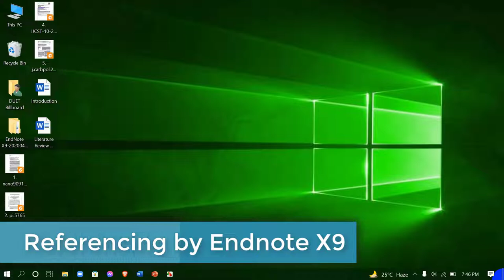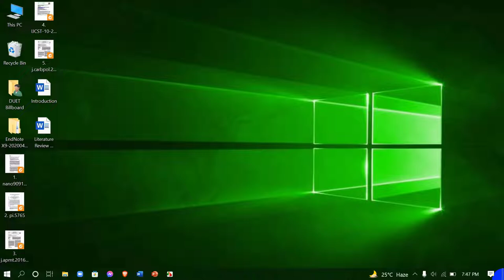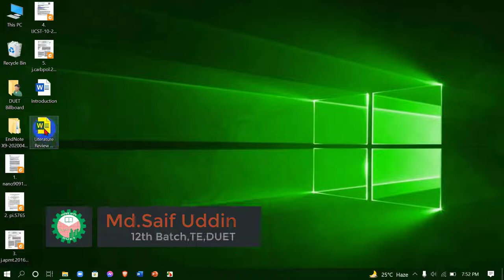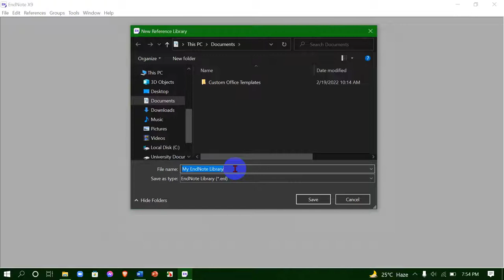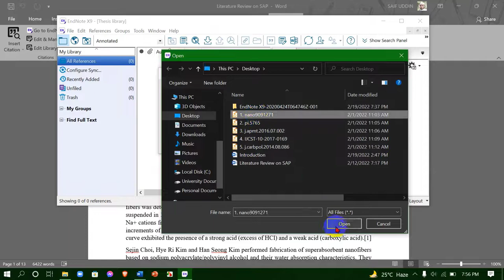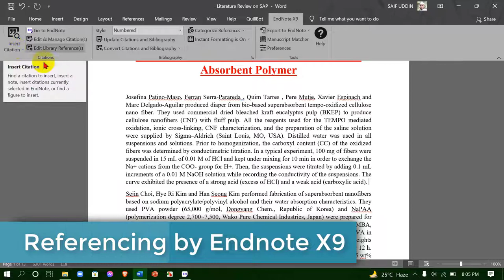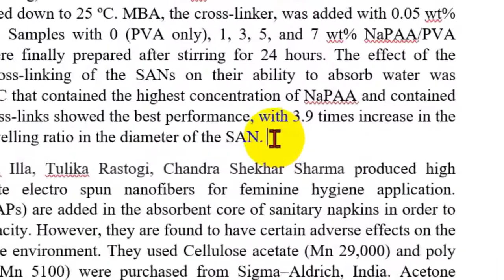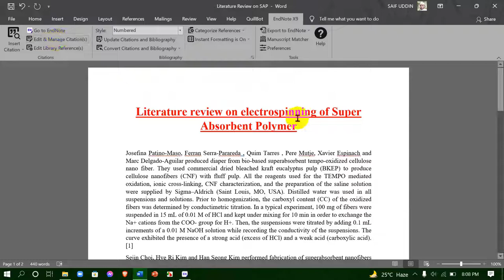Referencing by Endnote X9 Bangla Tutorial